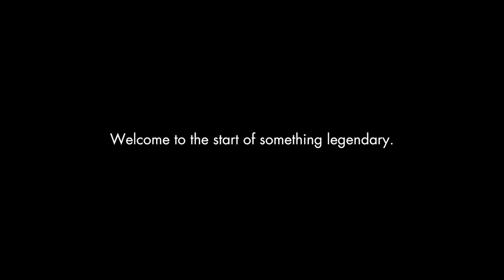Legendary Hunting in Newfoundland and Labrador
Home to one of the last great wilderness areas in the world, Newfoundland and Labrador is the ultimate hunting destination. Whether you've got your sights set on moose, rare woodland caribou, or trophy black bear, you've come to the right place. Surrounded by pristine wilderness and an abundance of species, your legendary hunting adventure awaits.